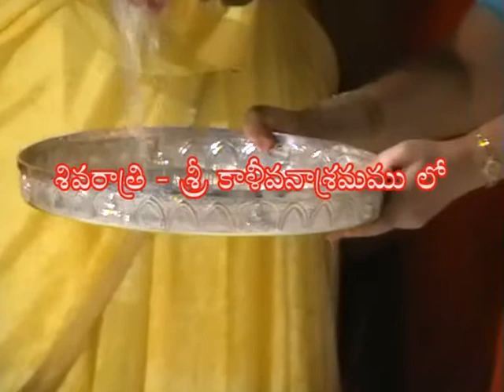Mathaji Bhajans 40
Sri Kali Gardens Ashram